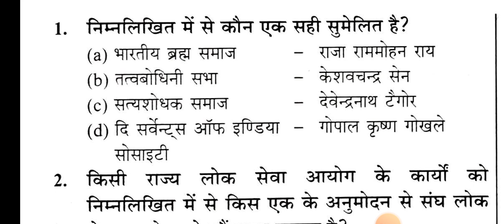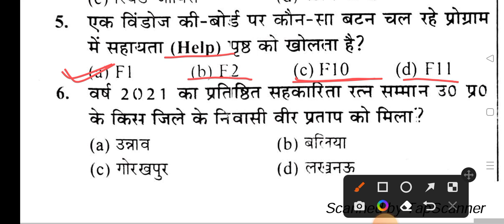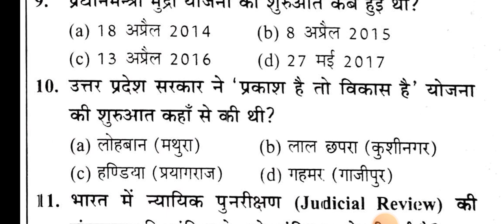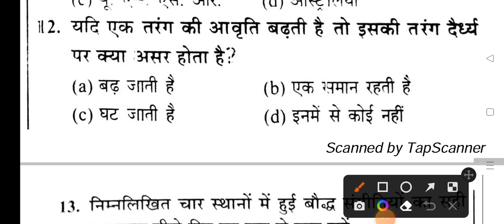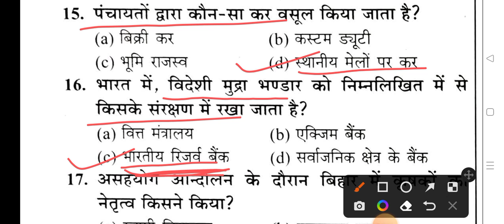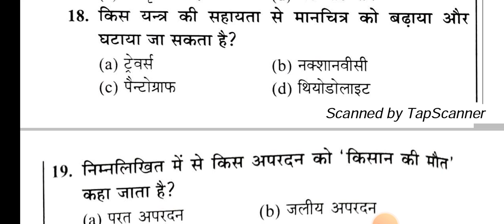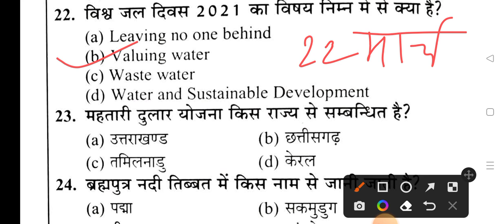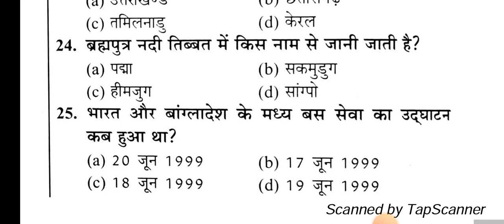SSC CGL/CHSL UP Lekhpal Most important GS questions 2022 (Class 7)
SSC General Awareness questions and answers
UPSSSC Lekhpal Questions and Answers

UPSSSC ने 8000 से अधिक पदों के लिए UP लेखपाल 2022 के पद के लिए आधिकारिक अधिसूचना जारी की है। यूपीएसएसएससी पीईटी में उत्तीर्ण उम्मीदवार यूपी लेखपाल 2022 की लिखित मुख्य परीक्षा के लिए पात्र होंगे। परीक्षा में शामिल होने वाले उम्मीदवारों को यूपी लेखपाल की तैयारी की पूरी रणनीति पता होनी चाहिए। इसलिए, इन वीडियोस में में, कैलाश सर आपको यूपी लेखपाल तैयारी के सभी टिप्स और ट्रिक्स प्रदान कर रहे हैं। ये तरकीबें और रणनीतियाँ आपको एक गारंटीकृत चयन में मदद करेंगी। हम इस बात पर ध्यान केंद्रित करेंगे कि परीक्षा की तैयारी कैसे करें, साथ ही उन सभी महत्वपूर्ण विषयों पर ध्यान केंद्रित करेंगे जिन पर आपको ध्यान केंद्रित करना चाहिए। इसके अलावा, हम संपूर्ण पाठ्यक्रम और परीक्षा पैटर्न पर चर्चा करेंगे। अपनी तैयारी शुरू करने से पहले पूरे पाठ्यक्रम और परीक्षा पैटर्न के माध्यम से जाना बहुत महत्वपूर्ण है।

for pdf and more updates
Facebook- GS with Kailash Sir

UPSSSC has released the official notification for the post of UP Lekhpal 2022 for more than 8000 posts. The candidate qualified in the UPSSSC PET will be eligible for the Written Main examination of UP Lekhpal 2022. Candidates appearing in the exam must know the complete UP Lekhpal preparation strategy. Hence, in this Video, Kailash sir are providing you with all the UP Lekhpal Preparation tips and tricks. These tricks and strategies will help you with a guaranteed selection. We will be focusing on how to prepare for the exam, also, will focus on all the important topics you should focus on. Moreover, we will be discussing the complete syllabus and exam pattern. It is very important to go through the complete syllabus and exam pattern before starting your preparation.

Motivational lines by Kailash sir
मोटिवेशन कैलाश सर
Making mistakes is better than Faking perfection..